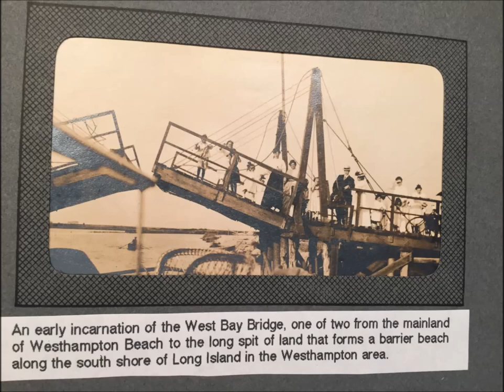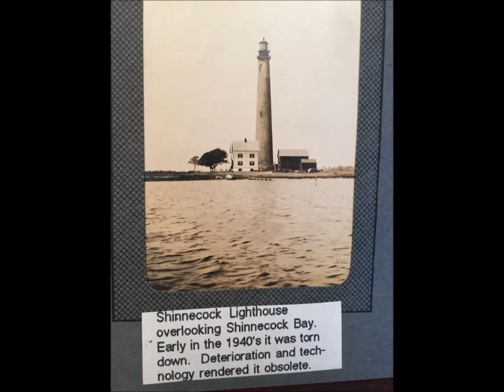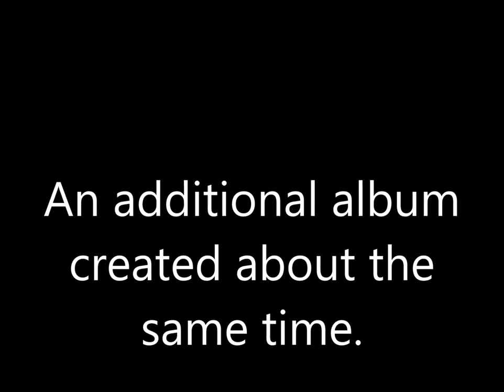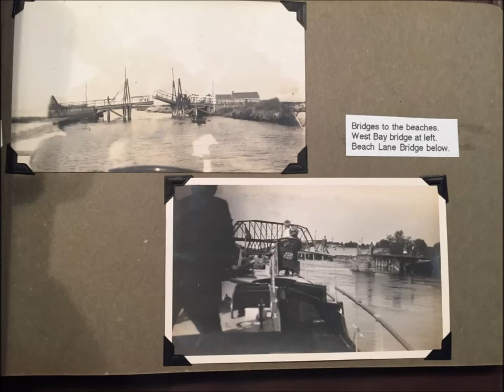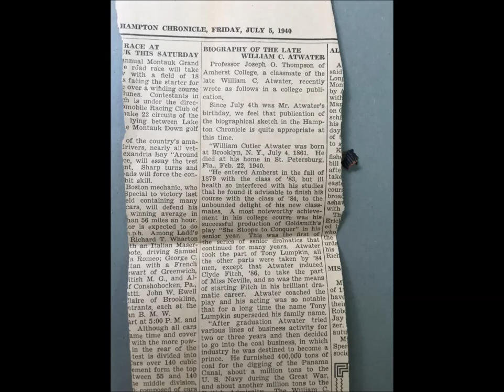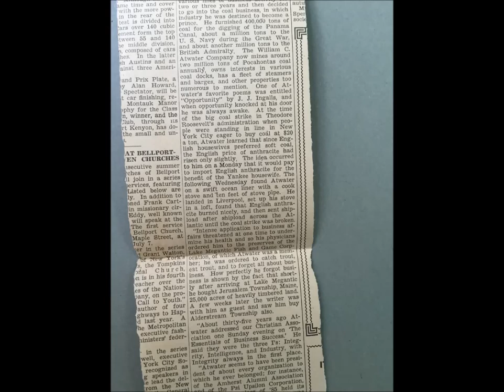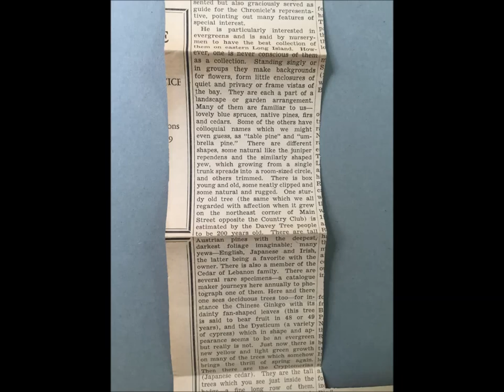William C. Atwater Westhampton Beach photo album from about 1910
William C. Atwater photo album from about 1910 showing family life in Westhampton Beach, NY.